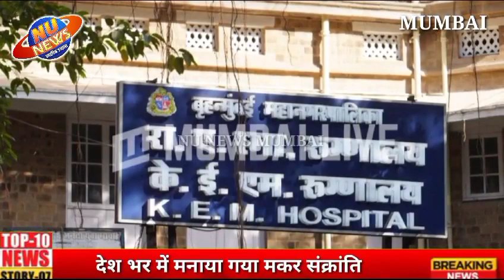Top 10 News